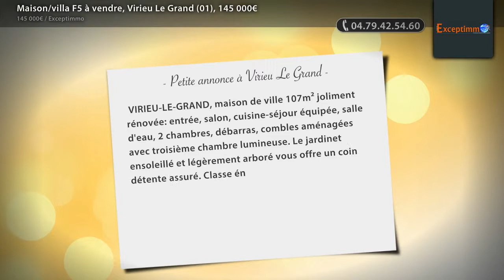Maison/villa F5 à vendre, Virieu Le Grand (01), 145 000€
- VIRIEU-LE-GRAND, maison de ville 107m² joliment rénovée: entrée, salon, cuisine-séjour équipée, salle d'eau, 2 chambres, débarras, combles aménagées avec troisième chambre lumineuse. Le jardinet ensoleillé et légèrement arboré vous offre un coin détente assuré. Classe énergie D.

• AGENCE :
Exceptimmo (Belley)
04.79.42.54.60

• ANNONCE :
Type : maison/villa
Surface : 107m2
Nb de pièce : 5
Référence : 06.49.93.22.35